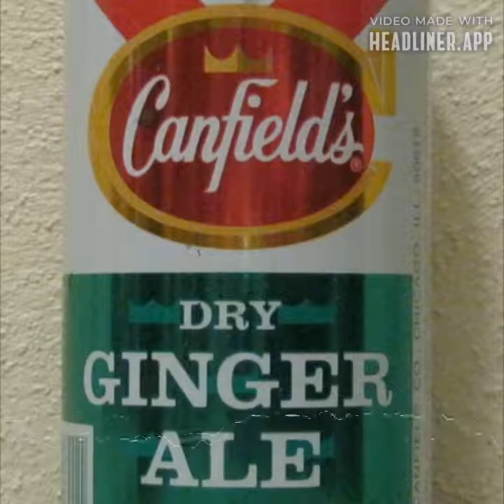Episode 35: I Am Prostate Cancer Survivor, Nelson Brothers Furniture, Alex Dreier, Canfield's Ginger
Episode 35: I will be talking about my Prostate Cancer Survival, Nelson Brothers Furniture, Alex Dreier, Canfield's Ginger Ale, and Henry's Hamburgers.